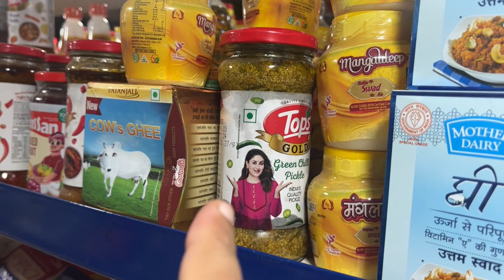Colorful Papad Khaye Hai Kabhi!? 😍